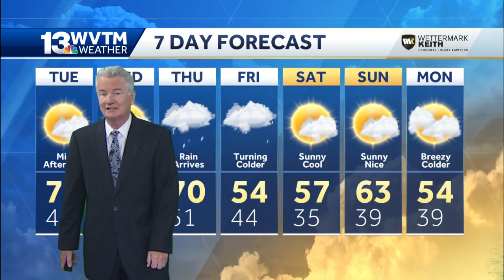Rain arrives later this week